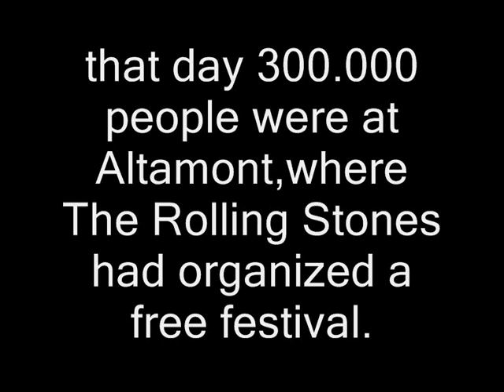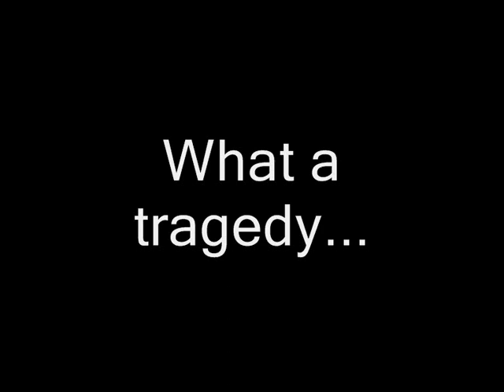The Rolling Stones-Gimme Shelter -Trailer-Tragedy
.06/12/69-the worst day in Rock 'N' Roll history. the tragedy at Altamont. a 16-year-old black teenager was killed by a member of Hell's Angels gang.
that  day the incidents that occured were the most in Rock 'N' Roll history!!!...